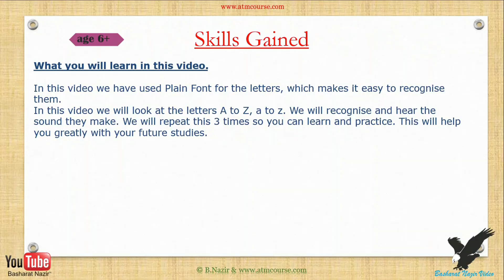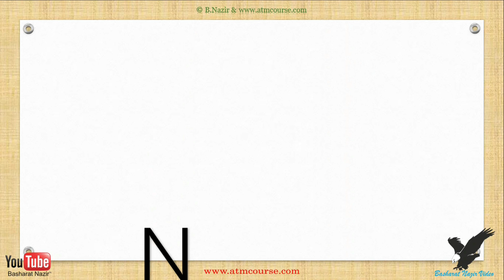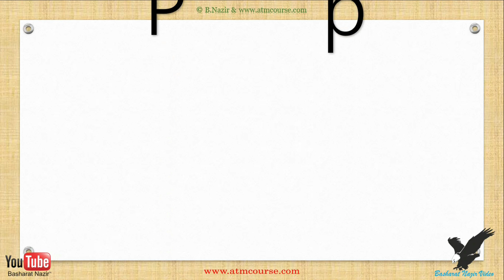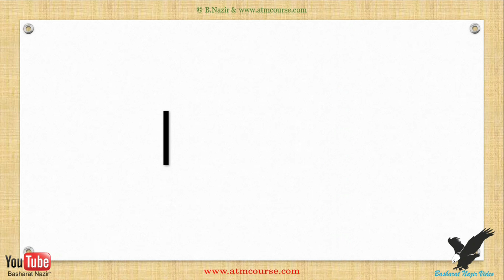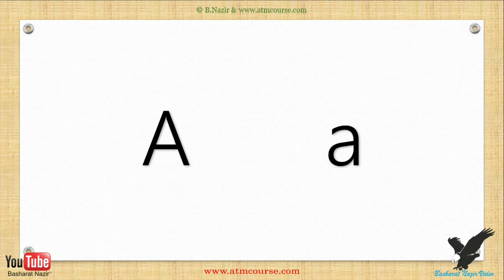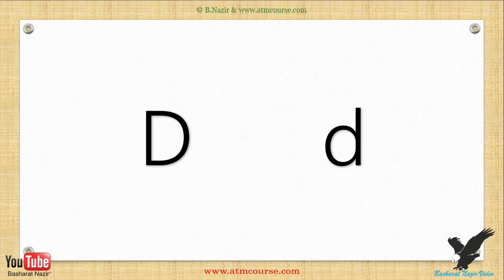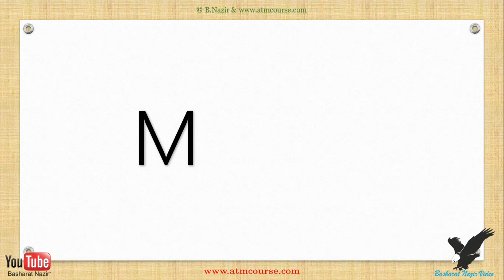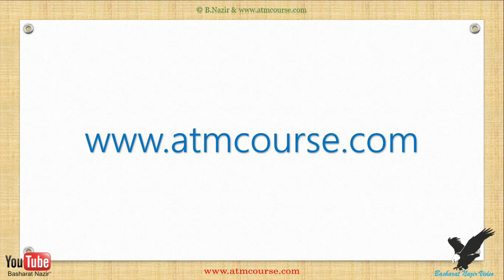VID#85 Age;6 yrs+, Alphabet Letters Capital and lower case side by side Part 14